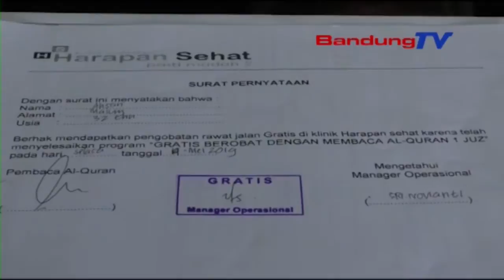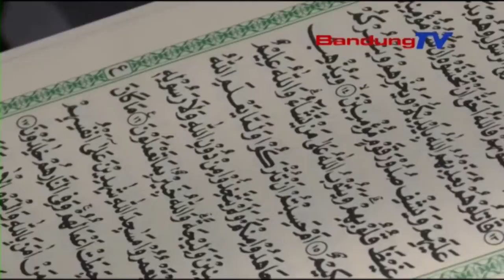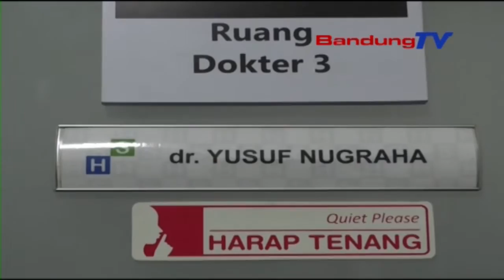Berobat Gratis Dengan Membaca Al Quran Satu Juz